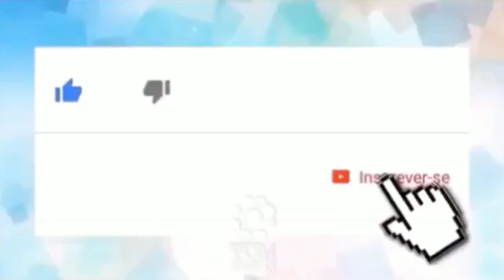Ana Maria Braga escandaliza ao disparar vários palavrões durante o “Mais Você”👀😬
👀1⃣2⃣3⃣👀▁▂▃▅▆██████▆▅▃▂▁

        _*🤳Ana Maria Braga chocou o público ao falar palavrões no “Mais Você”, da TV Globo, e deixou até Louro José escandalizado com seu comportamento.*_